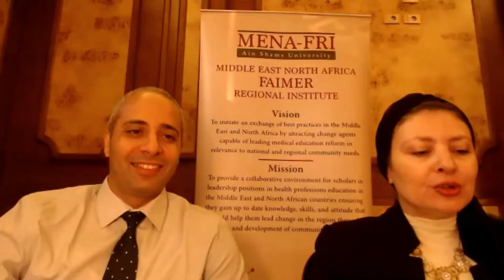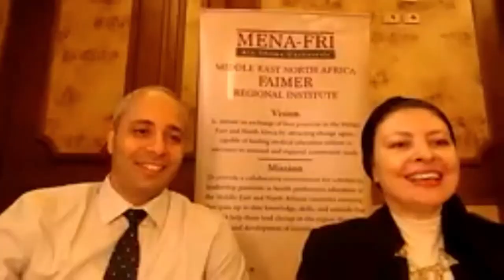ASU MENA FRI Batch 2021 Opening Part3